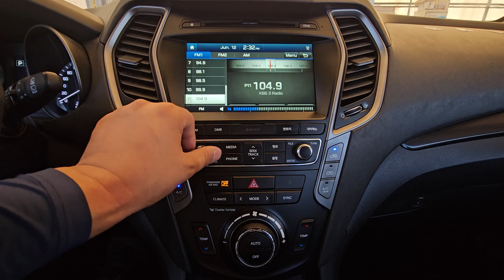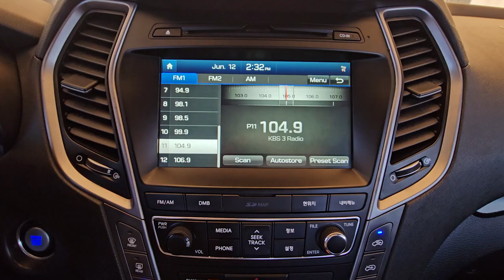영상합본 JU773511